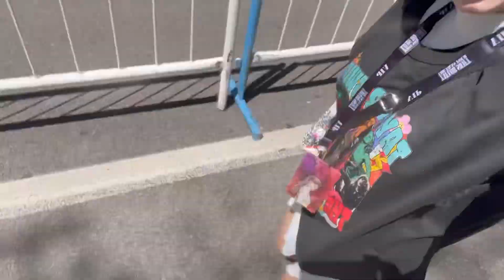La rubia en Argentina (noche 1) (vlog)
Ya sé que no subo videos hace mucho, estuve con mucho estudio y trabajo :/ pero les dejo este vlog de la mejor noche de mi vida 🌘

Taylor es una artista que en sus canciones retrata historias y verla en vivo significa ver esas historias cobrar vida; es increíble. Fue un placer poder verla reaccionar al mejor público del mundo por primera vez (disculpen mis gritos diabólicos)🦋

Espero que les guste este video y lo disfruten tanto como yo disfruté vivirlo y editarlo 💘

(Voy a estar subiendo más videos dentro de poco, ténganme paciencia) 🕰️